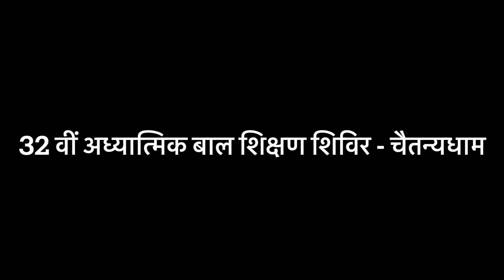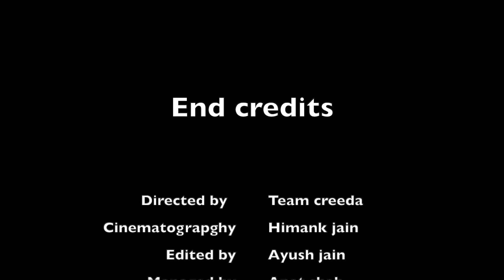32 वीं आध्यात्मिक बाल शिक्षण शिविर, चैतन्यधाम की कुछ झलिकियाँ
32 वां आध्यात्मिक बाल शिक्षण शिविर चैतन्यधाम की कुछ झलिकियाँ